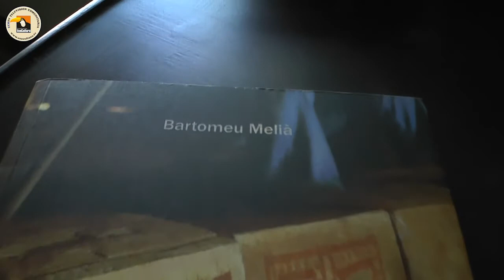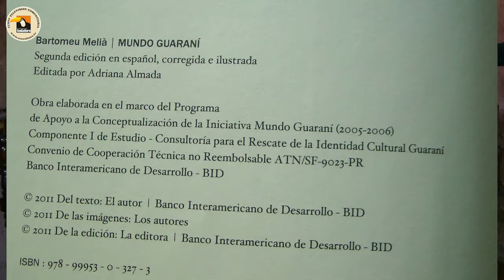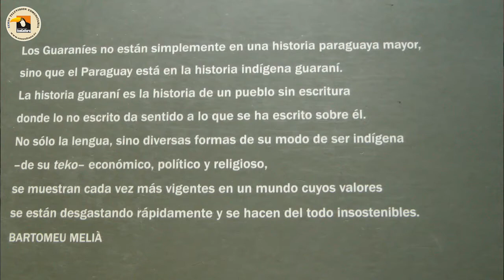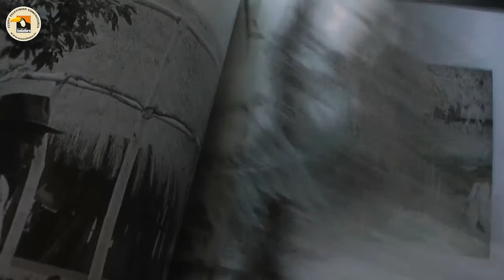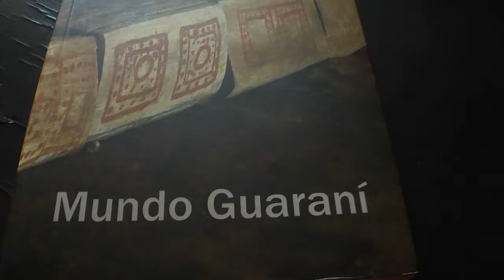Libros que hablan - Mundo Guaraní de B. Meliá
Importante libro que  desde la óptica de un Jesuita, rescata la cultura y vivencias  de los indígenas de Paraguay.